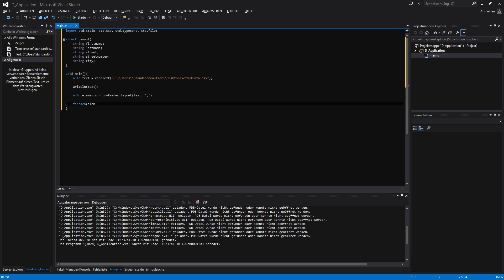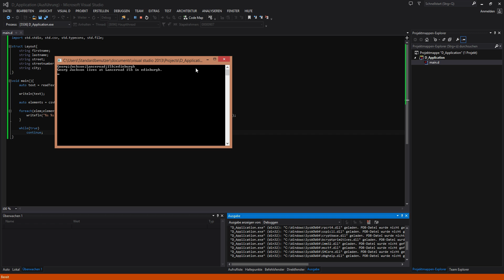Let's Show #118 - D Read CSV Format | D programming language Tutorial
D programming language Tutorial: Read CSV File Format.